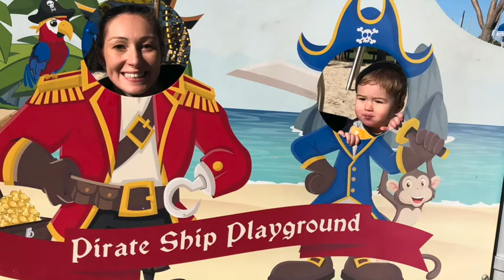Mooloolaba May 2018